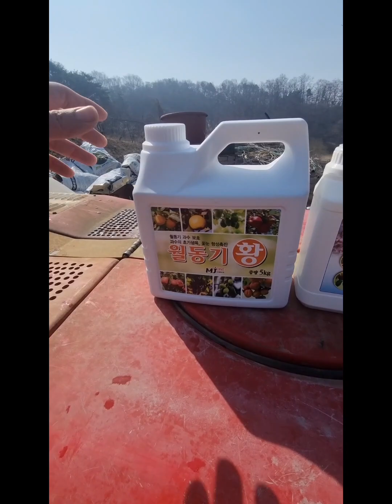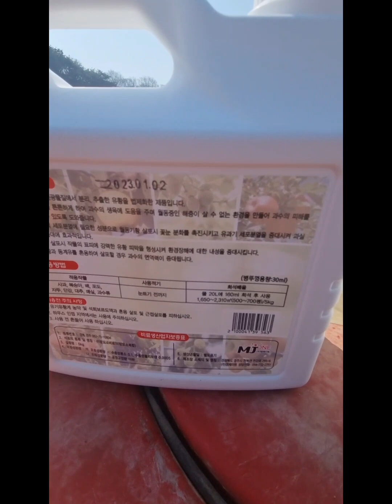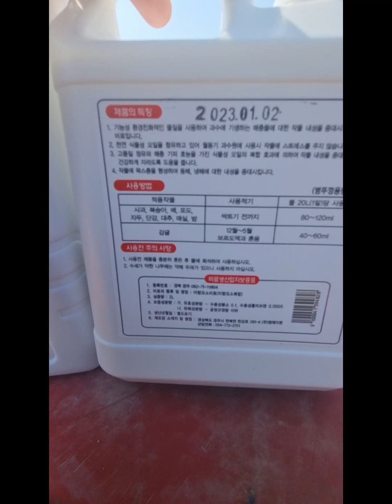황소독 -(월동기황,동계유-엠제이원)유황합제,천연기계유 동시살포가능!!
3월19일 사과 🍎 과수원

황소독 (월동기황 + 동계유)